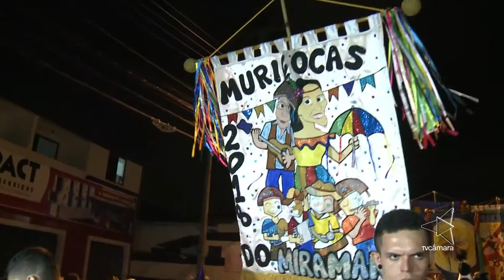Zum zum zum no Muriçocas do Miramar - Carnaval de João Pessoa 2018